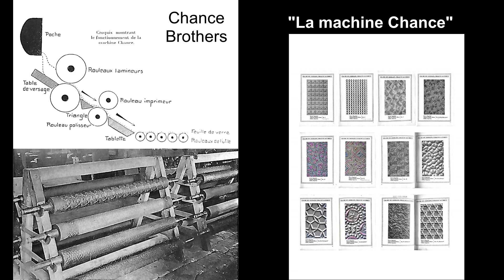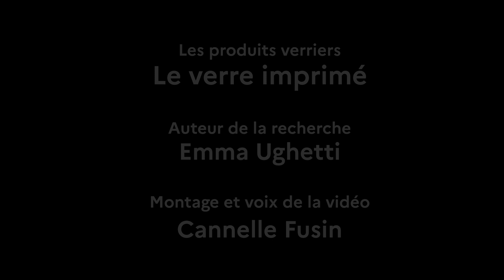Le verre imprimé